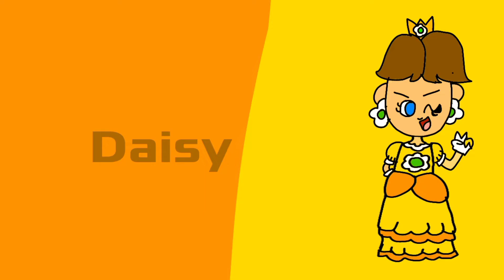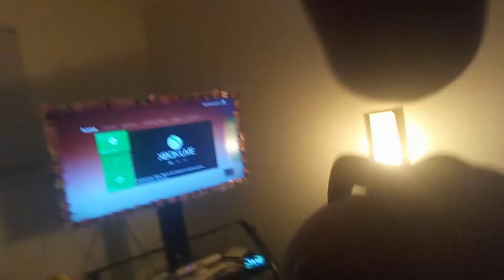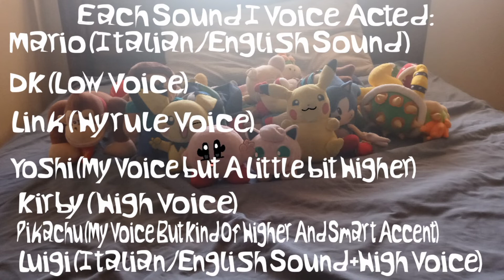Kirby And Friends (S6 E6) Visiting Kirby's House